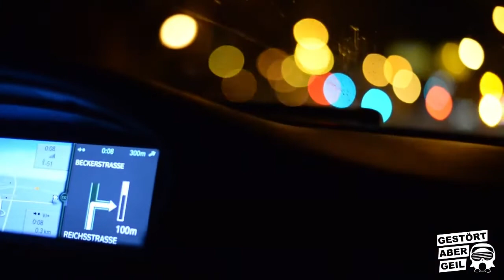Joel Brandenstein & Chrisoula Botsika - Keine Ist Wie Du (Gestört aber Geil)